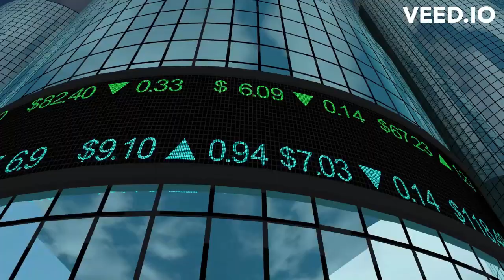How to apply for Roshan Gharana Scheme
Know about how to apply for the CM Roshan Gharana Scheme